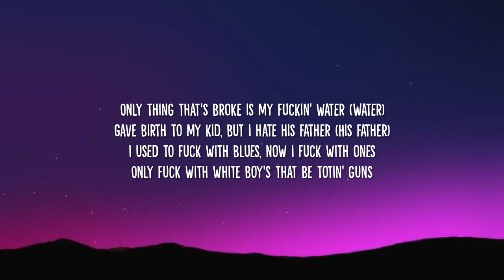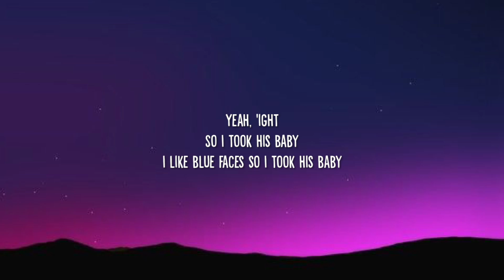Lil Mabu x Chrisean Rock - MR. TAKE YA B*TCH (Lyrics) "I'm Mr. Take Ya Bitch, Take her for a trip"